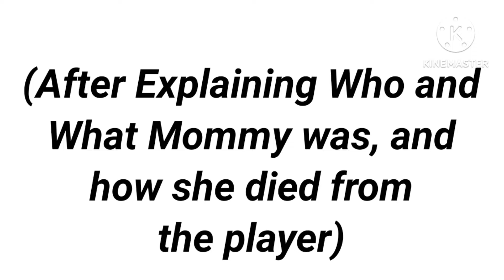The Chipmunks and The Chipettes React to the Poppy Playtime Trailers 🖤❤